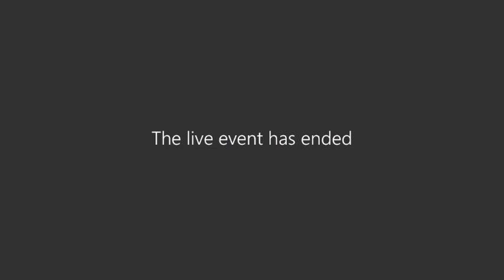Nadia Bray - 'Philia' e comunità ideale nel pensiero degli antichi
2° seminario della Rassegna itinerante Filosoficamente 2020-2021
Prof.ssa Nadia Bray, Corso di Laurea in Filosofia, Università del Salento, Lunedì 16/11/2020